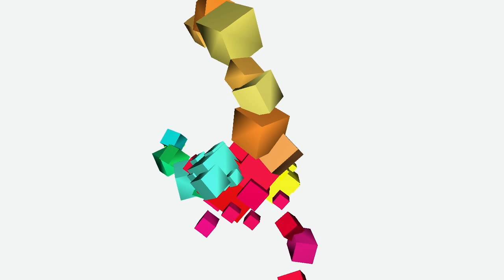IR - Greetings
Industrial Revolutioners
Greetings

our first demo; pure party coding.
caiwan, gabriel, slapec

Presented az Function2011 Hungary.
7th place